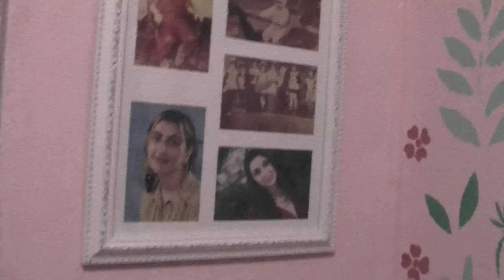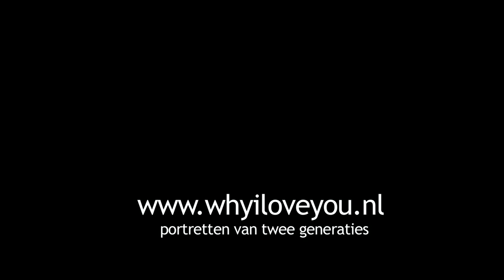why I love you - Lena & Nilofar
Lena was TV presentatrice in Azerbeidzjan, haar dochter Nili trad er ook op. Ze kwamen naar Nederland om bij Lena's man en Nili's vader te zijn.

Met 'Why I Love You' maken ouders en hun volwassen kinderen een kort videoportret van elkaar. Ze laten zien wat wat ze in elkaar bewonderen en wat hen verwondert. De meeste ouders zijn niet in Nederland geboren, de meeste 'kinderen' wel.

In de lente en zomer van 2012 zijn 22 mensen in Amsterdam en Den Haag getraind. De trainingen bestaan uit groepsbijeenkomsten, oefeningen met de camera en individuele coaching. In de herfst start de tweede training.

Na de training gaan de koppels aan de slag met filmcoaches, gerenommeerde documentairemakers en met mensen die gewend zijn om amateurs te trainen voor bijvoorbeeld buurt-tv of internationale jongerenprojecten. Alle trainers en coaches hebben zelf een migratiegeschiedenis en daarover ook eigen werk gemaakt. Fragmenten daaruit worden gebruikt in de training.

Camera Nilofar Sangin
Filmcoach Floris-Jan van Luyn
Editor Marlene van der Kooi
Project Why I Love You is een idee van Jonge Sla Multimedia en wordt uitgevoerd in samenwerking met Kosmopolis Den Haag en zo'n veertien organisaties in Amsterdam en Den Haag.